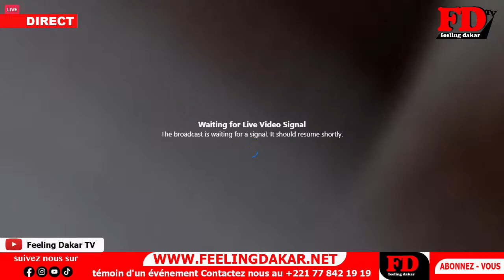Hué par les Sonko boys, Khalifa Sall réplique, Khalifa Sall hausse le Ton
🛑Direct - La Place de la nation refuse déjà du monde :Ousmane Sonko attendu -F24 présent…